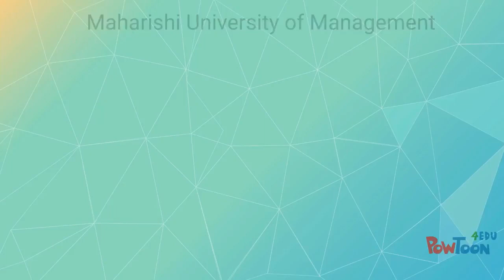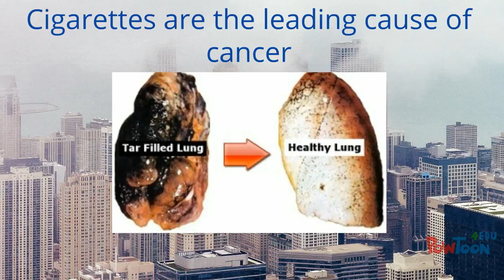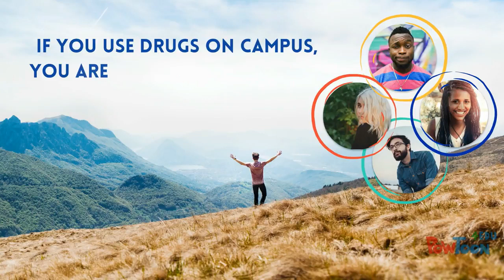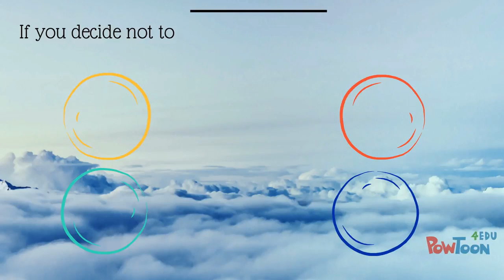Maharishi University Be More, Do More, Drug Free